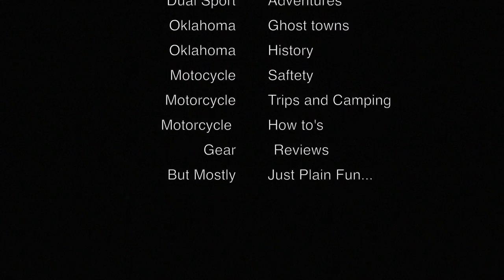Spoon Bill Fish, Off the Honda Africa Twin, Triumph Tiger XCX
Finding unusual stuff while out riding is half the fun of the dual sport, Thanks for following along as we find an unusual fishing hanging from the sky. Thanks and as always have a blessed week.

Heartland Dual Sport You Tube Channel

Again, Thank you for any and all of your support.

Links to gear we Like and Use.

StreamLight Strion
Streamlight Strion with Charger,

EKLIPSE Black Cobra Charger System
EKLIPSE Jumper Cable System

Clymer DRZ400 Manual From Amazon
Best Dual Sport Book

Links to Products we use to bring the videos home to you.

Sena 20s on Amazon
Mini Tripod on Amazon
GoPro Tool on Amazon
GoPro Hero 3 Case from Amazon
Wasabi Power Pack from Amazon
Wasabi Battery Pack GoPro 4
GoPro Hero 3 Microphone and adapter
GoPro Tool from Amazon

Links to Personal Protection Gear
Kim Latitude Jacket
Kim Latitude Pants
Full Body Armor from Amazon
Bilt Dual Sport Helmet from Amazon
ARC Battle Born Coat
ARC Battle Born Pants
Fox titan Body Armor
Sidi Adventure Boots
Fox Titan Knee

Links to Lightweight Camping Gear we use.
Rox Straps from Amazon
Hennessy Hammock from Amazon
Eaglesnest Hammock from Amazon
Yukon Hammock from Amazon
YuKon Outfitters Rain Fly
Yukon Dry Bags From Amazon
MSR International Stove Amazon
LightLoad Towel from Amazon
Ron Straps From Amazon
Jet Boil Coffee
Clark NX270

FlatLands Racing Radiator Guards and Skid Plates
ask for Mike, tell him Heartland Dual Sport Sent you.

Absolute must for safety..
Garmin MapGPS 64st
Spot Gen 3 From Amazon
Refer a friend from Spot
My ESN Number is 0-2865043
Sena 20’s From Amazon